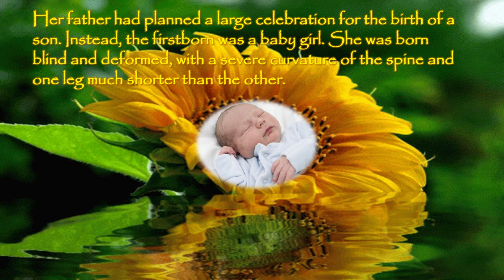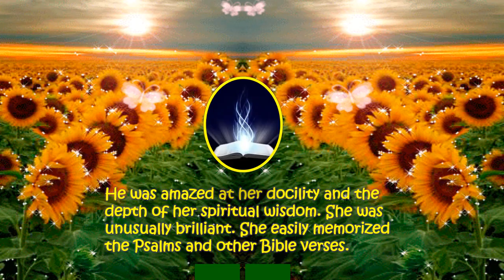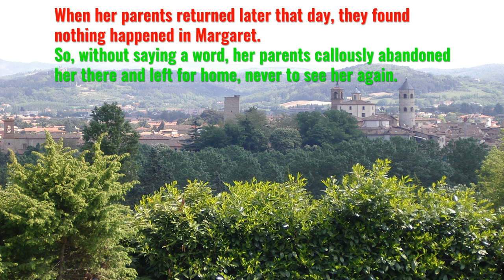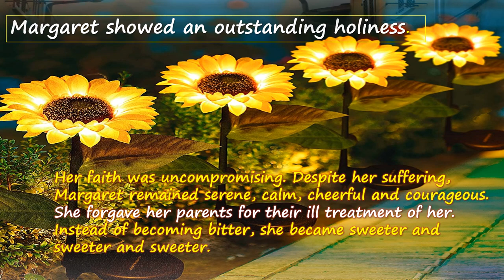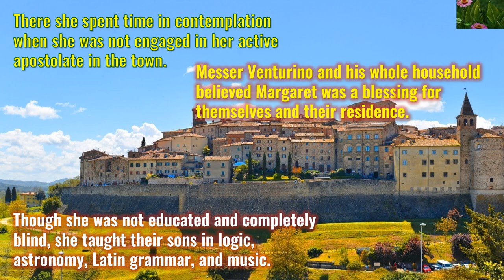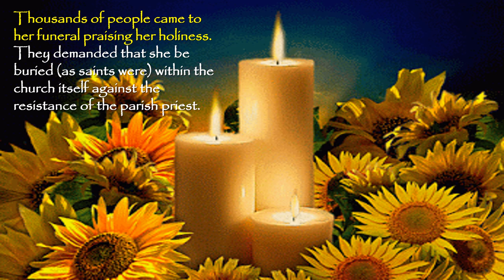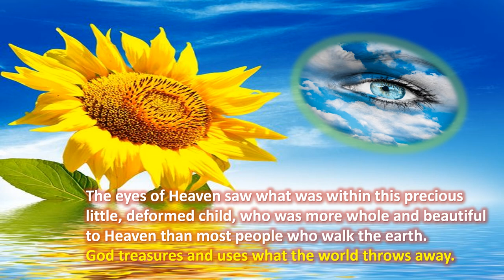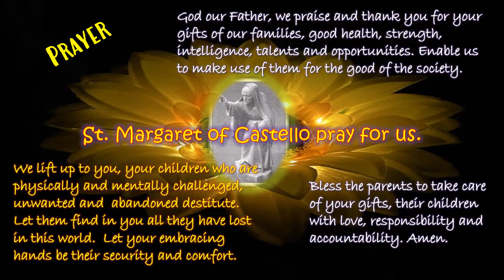St. Margaret of Castello | Sisters of St. Ann, Luzern | Sr. Gnanasundari, SAL.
In our society, where medical testing can be done to assure that only children without defects are born, those who are born with handicaps are often regarded as “tragic” oversights. In this light, the “unwanted” of the world have a patron saint in a medieval woman who was born a crippled, blind and hunchbacked dwarf.

St. Margaret of Castello was born in the fourteenth century in Metola, Italy to noble parents who wanted a son. When the news was brought to the new mother that her newborn daughter was a blind, hunchbacked dwarf, both parents were horrified. Little Margaret was kept in a secluded section of the family castle in the hopes that her existence would be kept secret. However, when she was about six years old, she accidentally made her presence known to a guest. Determined to keep her out of the public eye, her father had a room without a door built onto the side of the parish church and walled Margaret inside this room. Here she lived until she was sixteen, never being allowed to come out. Her food and other necessities were passed in to her through a window. Another window into the church allowed her to hear Mass and receive Holy Communion. The parish priest became a good friend, and took upon himself the duty to educate her. He was amazed at her docility and the depth of her spiritual wisdom.

When Margaret was sixteen years old, her parents heard of a shrine in Citta di Castello, Italy, where many sick people were cured. They made a pilgrimage to the shrine so that she could pray for healing. However, Margaret, open to the will of God, was not healed that day, or the next, so her parents callously abandoned her in the streets of the town and left for home, never to see her again. At the mercy of the passersby, Margaret had to beg her food and eventually sought shelter with some Dominican nuns.

W. R. Bonniwell writes, “Her cheerfulness, based on her trust in God’s love and goodness, was extraordinary. She became a Dominican tertiary and devoted herself to tending the sick and the dying” as well as prisoners in the city jail.

How does Margaret’s story apply to our times? Her parents wanted a boy, and if not a boy, at least a perfect girl. In the eyes of the world, she was useless, and what right do useless people have to live? St. Margaret helped innumerable others by her life and her good deeds, finding holiness by uniting her sufferings to Christ’s. And now, some 670 years after her death, she teaches us valuable lessons by her very being.

St. Margaret lived a life of hope and faith, practicing heroic charity, though little was shown her in return. She came from a home where she was deprived, not because her parents had no wealth, but because they valued their material wealth and status more than their spiritual treasures.

Deprived of all human companionship, Margaret learned to embrace her Lord in solitude. Instead of becoming bitter, she forgave her parents for their ill treatment of her and treated others as well as she could. Her cheerfulness stemmed from her conviction that God loves each person infinitely, for He has made each person in His own image and likeness. This same cheerfulness won the hearts of the poor of Castello, and they took her into their homes for as long as their purses could afford. She passed from house to house in this way, “a homeless beggar being practically adopted by the poor of a city” (Bonniwell, 1955).

St. Margaret died on April 13, 1320 at the age of 33. More than 200 miracles have been credited to her intercession since her death. She was beatified in 1609 and canonized in 2021. Thus, the daughter that nobody wanted is now one of the glories of the Church.

Feast: April 13